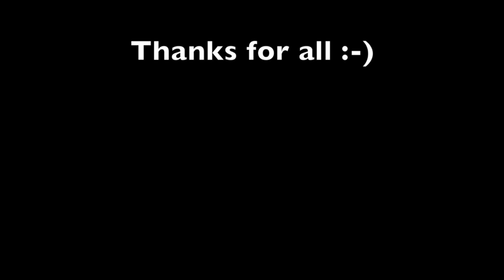4. World Cup 2016 Viljandi (Estonia)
Final round of World cup 2016 in Estonia